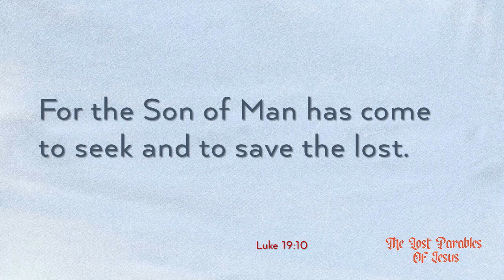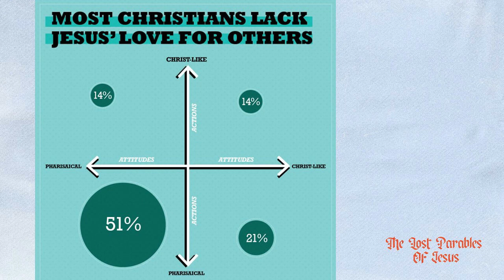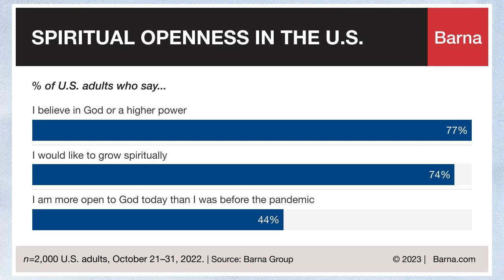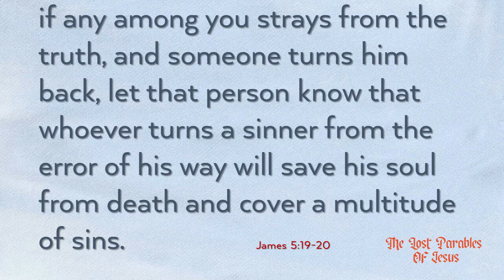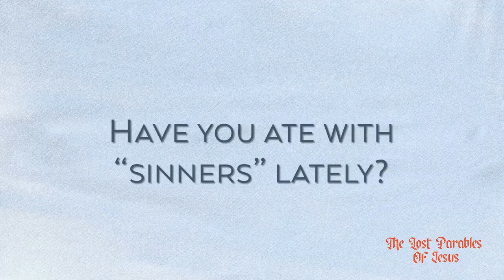The Wandering Lost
Luke 15:1-7
Pastor Brian Jenkins